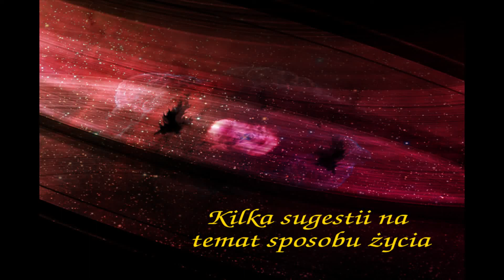Kilka sugestii na temat sposobu życia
Kiedyś przeczytałem taką sentencję: Wszystko istnieje, dopóki Stwórca tańczy. Stwórca tańczy we wszystkim, także w każdym z nas.